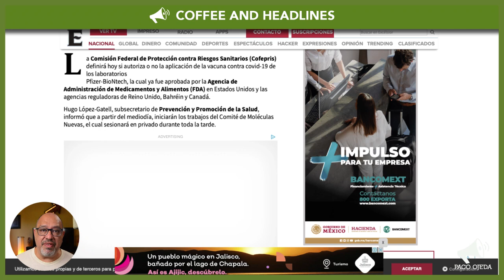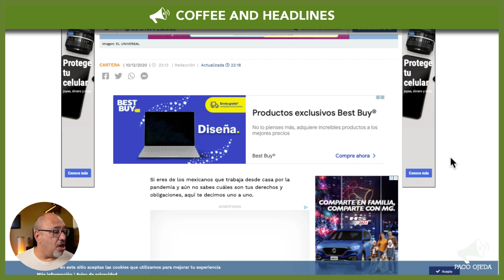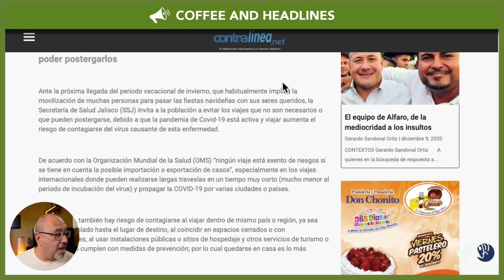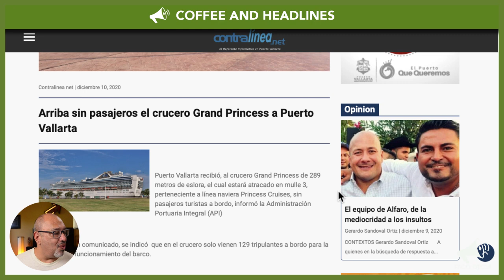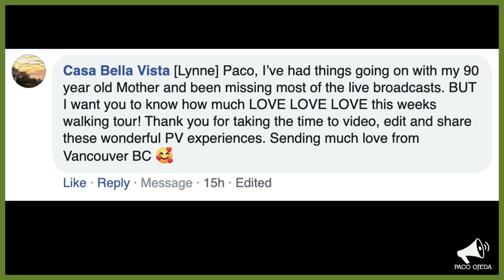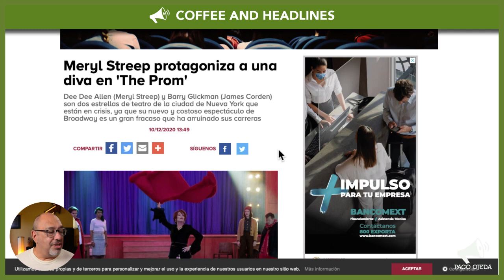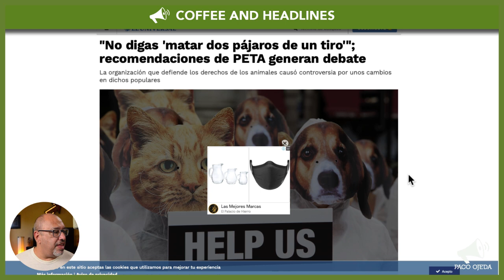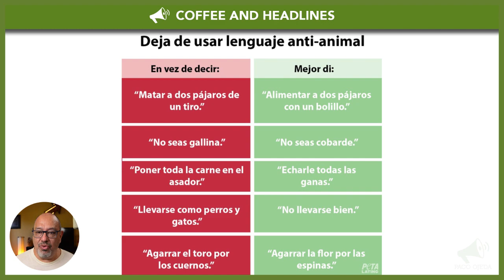Puerto Vallarta Coffee & Headlines • December 11, 2020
We were early! New Malecón sculpture is officially inaugurated. More legal news for home office workers in Mexico. Guadalupe Church closes temporarily. PLUS, more silly songs, Meryl Streep is back, Banksy sneezes and PETA Mexico changes popular sayings.

From today’s broadcast:

HEADLINES

Mexico’s Federal Commission for Protection Against Sanitary Risks (Cofepris) expected to green light Pfizer vaccine today

More news arise regarding new labor laws concerning home office workers in Mexico

Dr. Anthony Fauci joins ‘Today, Explained’ on a live broadcast this coming Monday (IN ENGLISH)

LEISURE

Grand Princess docks in Puerto Vallarta for seven days, passenger-less, on its way to LA

Bass-baritone Sir Bryn Terfel to perform a live, holiday performance, pay per view, tomorrow (IN ENGLISH)

Banksy reveals new street art and it’s nothing to sneeze at (IN ENGLISH)

WEIRD SONG WEEK: Pikotaro’s ‘PPAP (Pen Pineapple Apple Pen)’

WATCH: The odd but catchy music video by the guy chosen to entertain US President Donald Trump during his 2017 Asia tour—eerily appropriate if you ask me!